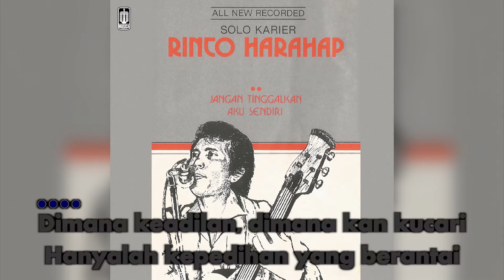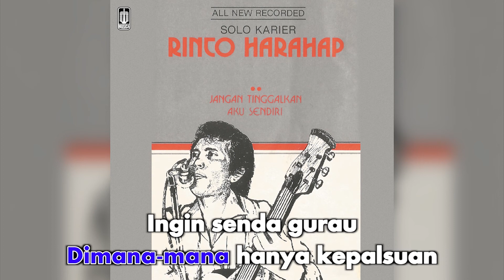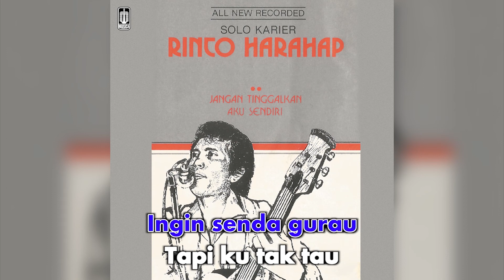Rinto Harahap - Dimana (Official Karaoke Video) | No Vocal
Karaoke video by Rinto Harahap "Dimana"

Lirik:
Di mana keadilan? Di mana 'kan kucari?
Hanyalah kepedihan yang berantai
Di mana, oh, di mana, di mana tawa ria?
Hanyalah sedu sedan yang merintih

Di mana-mana hanya kesombongan
Di mana-mana hanya kepalsuan
Ingin senda gurau tapi ku tak tahu
Di mana, di mana, di mana